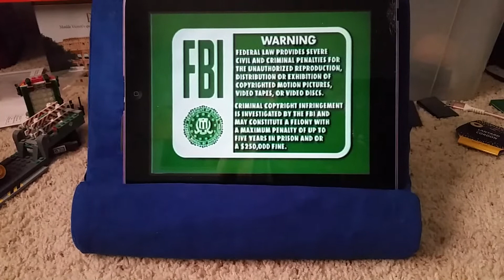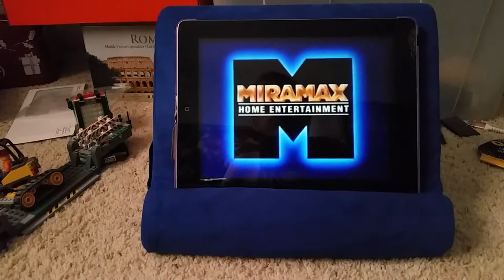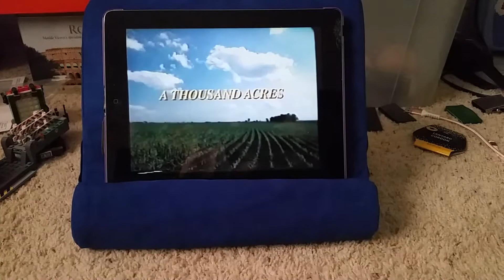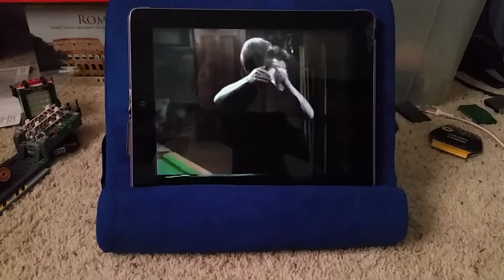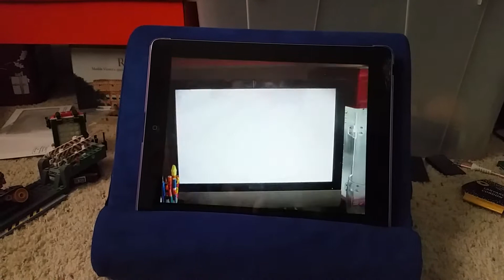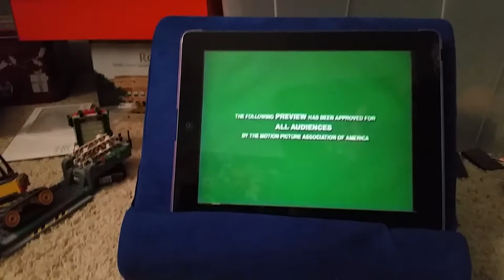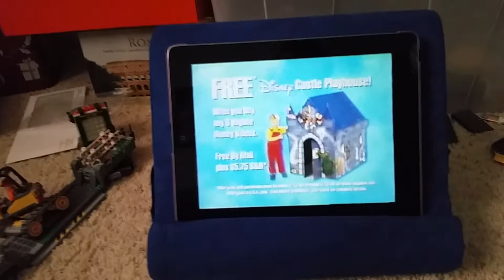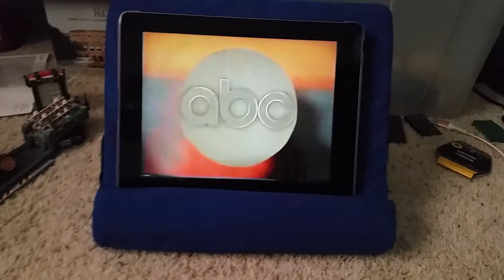opening to the little Mermaid Ariel undersea adventure in harmony 1998 vhs